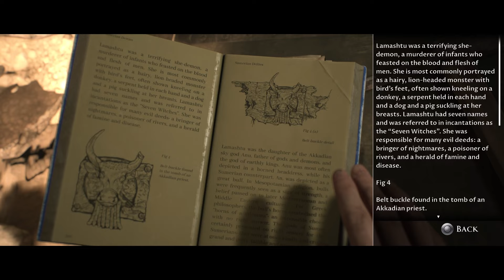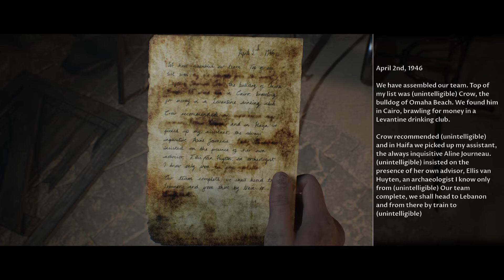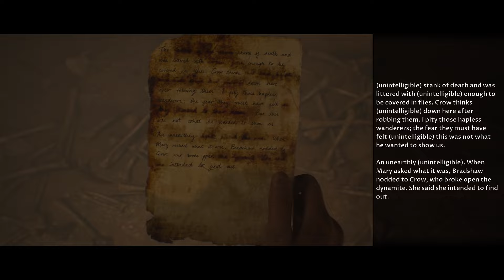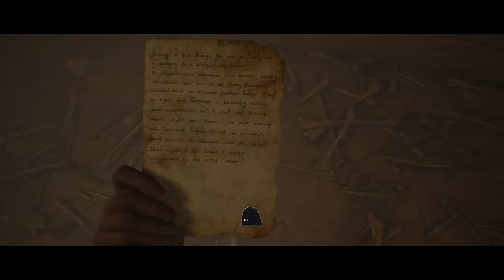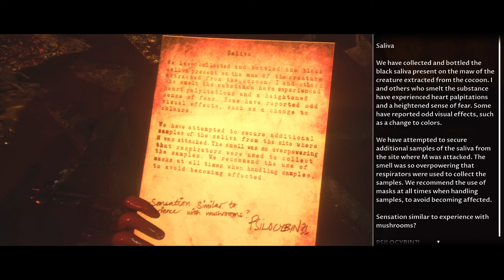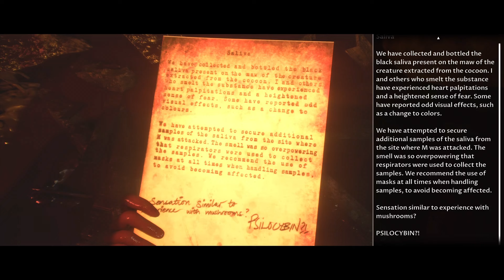RACHEL IS ALIVE??? | HOUSE OF ASHES - Part 3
HOUSE OF ASHES - Part 3 - DARK PICTURES ANTHOLOGY

know what games I should play in the future!
See Ya!

Get Kozy, Stay Kozy!